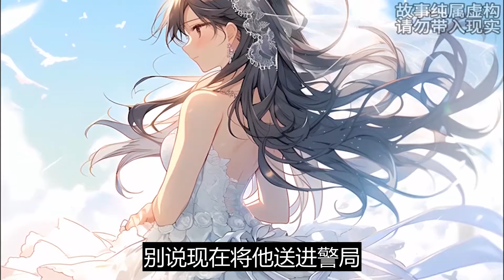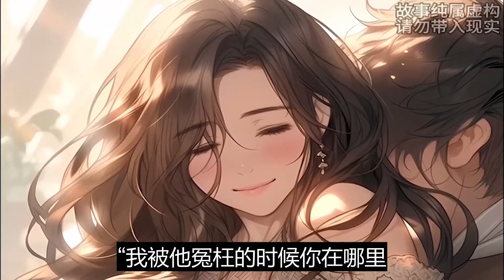一口气看完《女友被哥哥抢后，小陆总他上位了》：女友和哥哥订婚了，只为当上董事长夫人。两人联合母亲，设计将我赶出家门。我摆明身份，拿出收购合同。